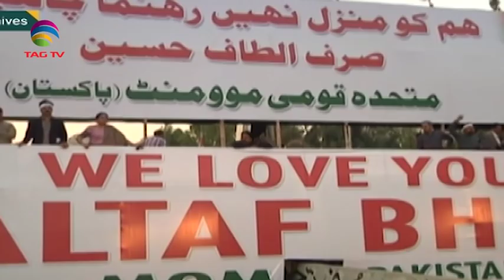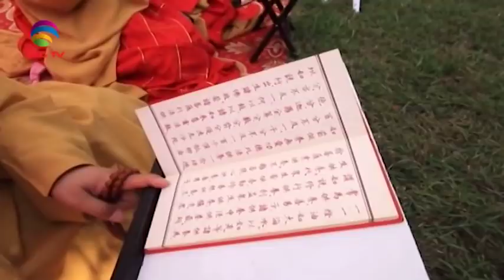South Asia Newsline News Bulletin 18 November, 2019 - TAG TV Super Prime Time